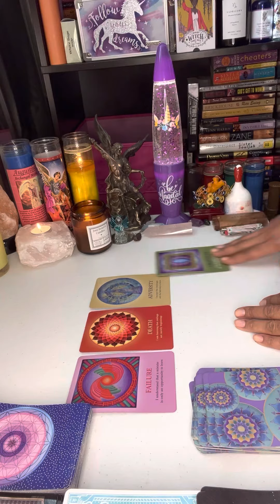Be kind to yourself. These lessons are a divinely-guided part of your growth process. ✨💜🙌